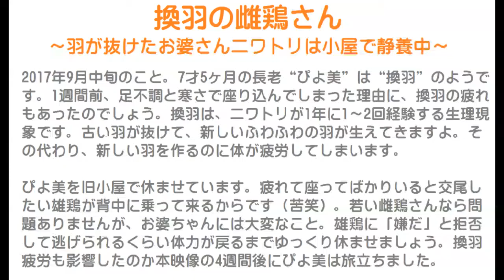換羽の雌鶏さん～羽が抜けたお婆さんニワトリは小屋で静養中～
2017年9月中旬のこと。
7才5ヶ月の長老“ぴよ美”は“換羽”のようです。
1週間前、足不調と寒さで座り込んでしまった理由に、換羽の疲れもあったのでしょう。
換羽は、ニワトリが1年に1～2回経験する生理現象です。
古い羽が抜けて、新しいふわふわの羽が生えてきますよ。
その代わり、新しい羽を作るのに体が疲労してしまいます。

ぴよ美を旧小屋で休ませています。
疲れて座ってばかりいると交尾したい雄鶏が背中に乗って来るからです（苦笑）。
若い雌鶏さんなら問題ありませんが、お婆ちゃんには大変なこと。
雄鶏に「嫌だ」と拒否して逃げられるくらい体力が戻るまでゆっくり休ませましょう。

換羽疲労も影響したのか本映像の4週間後にぴよ美は旅立ちました。
ぴよ美、たくさんの思い出を有難う！